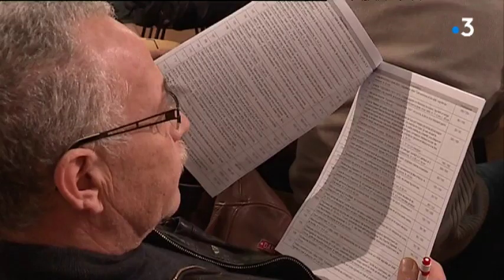Vannes : le portrait de Pouchkine signé Raden Saleh atteint 100 000 € aux enchères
Il y a un an, une peinture, vendue aux enchères dans le Morbihan, avait atteint un montant record de 7,2 millions d'€. Une œuvre, signée du grand peintre indonésien du 19e siècle Raden Saleh. Ce samedi un autre de ses tableaux a été vendu aux enchères, à Vannes.

Le reportage à Vannes (56) de Tara Lagoutte, Philippe Beaugey et Pierre-Yves Cheval
Interviews : Arthur Ruellan, mandataire pour le musée Pasifika de Bali (Indonésie) - Me Jack-Philippe Ruellan, commissaire-priseur à Vannes